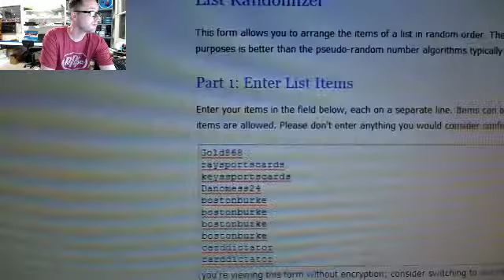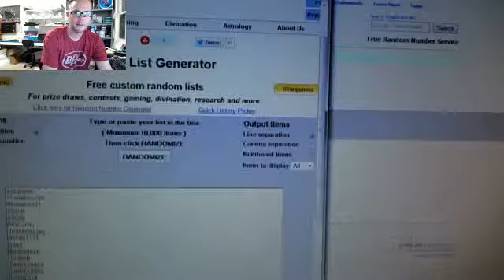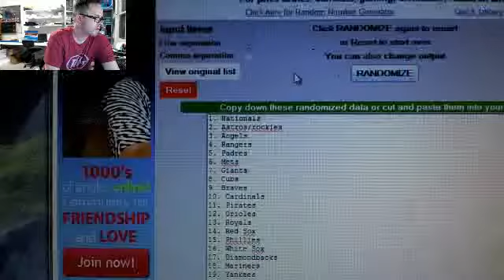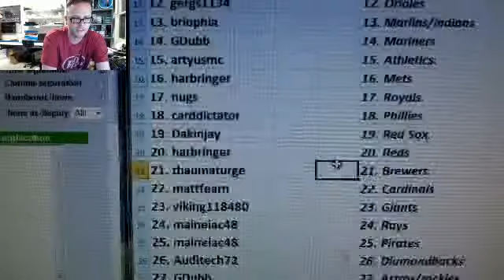Team Draw Results ~ 2011 Prime Cuts Baseball 5 Box Case Break ~ 3/6/14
1. Danomess24     1. Braves
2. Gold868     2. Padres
3. Anderdale     3. Cubs
4. thepackripper     4. Yankees
5. maineiac48     5. Rangers
6. loubob     6. Tigers
7. Region41     7. Angels
8. Joshedollaz     8. White Sox
9. carddictator     9. Nationals
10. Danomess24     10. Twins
11. bostonburke     11. Bluejays
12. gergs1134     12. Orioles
13. briophia     13. Marlins/indians
14. GDubb     14. Mariners
15. artyusmc     15. Athletics
16. harbringer     16. Mets
17. nugs     17. Royals
18. carddictator     18. Phillies
19. Dakinjay      19. Red Sox
20. harbringer     20. Reds
21. thaumaturge     21. Brewers
22. mattfearn     22. Cardinals
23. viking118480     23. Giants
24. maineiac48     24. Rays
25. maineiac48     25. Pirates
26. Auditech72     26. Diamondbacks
27. GDubb     27. Astros/rockies
28. Soliair2k3     28. Dodgers